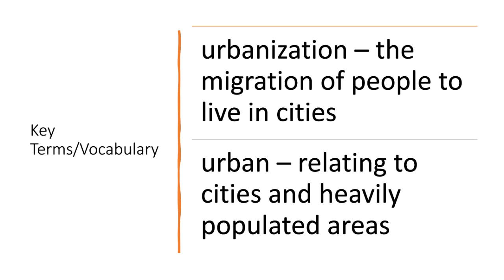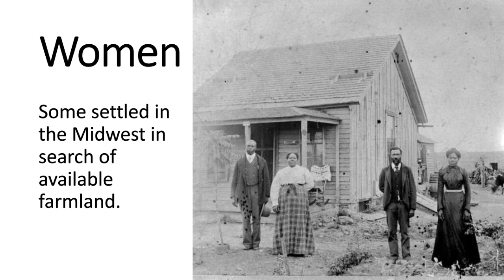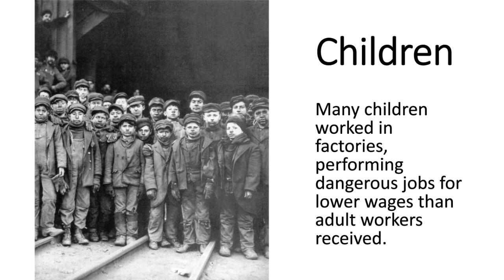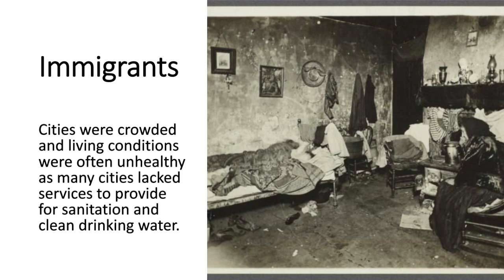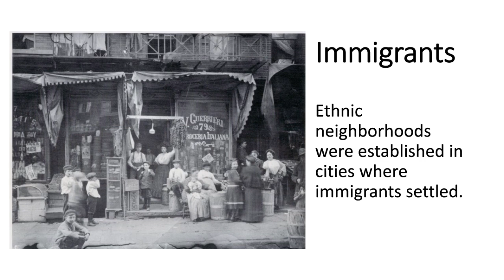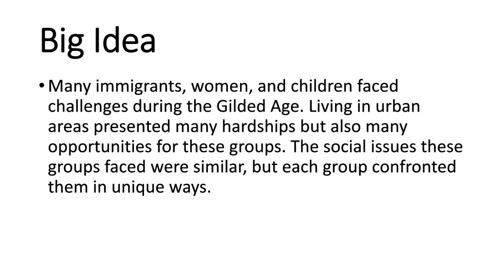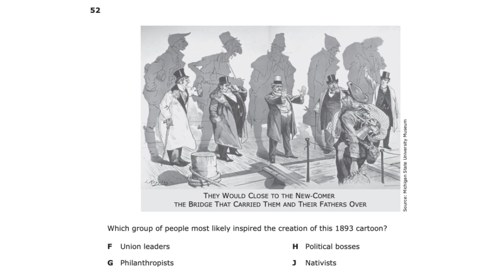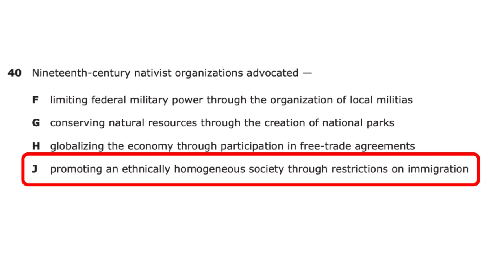The Issues affecting Women, Children, and Immigrants in America during the Gilded Age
In the 1870s-1890s, poverty, poor work conditions, and racism were just some of the social and economic issues affecting the most vulnerable groups in America.